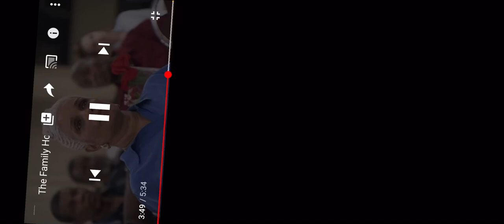Miss Robbie explains Andres Death from Sweetie Pies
Miss Robbie explains what happened to André the night he was murdered not knowing it was set up by her own son... Miss Robbie is the owner of soul food restaurant Sweetie Pies!